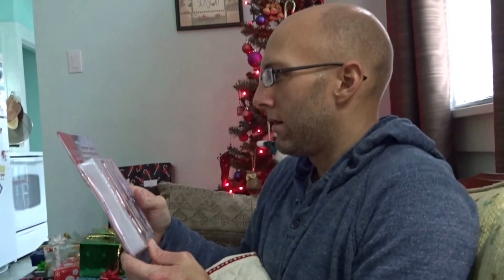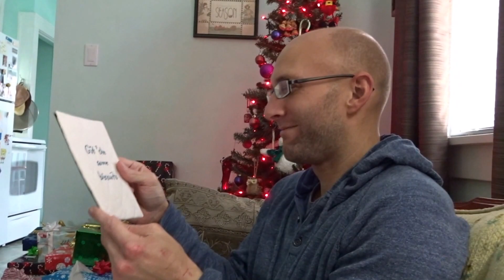Robu opening his stocking from Grandma on Christmas morning 12/25/2015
December Christmas 2015.